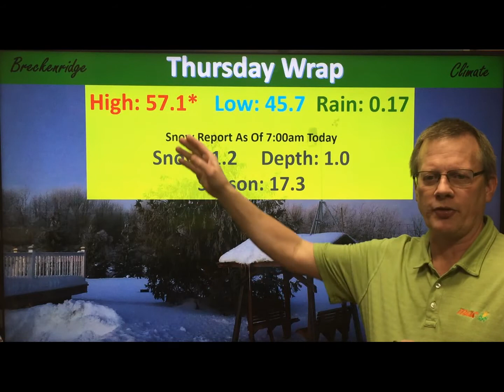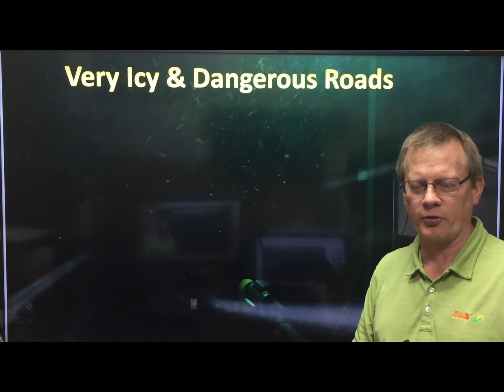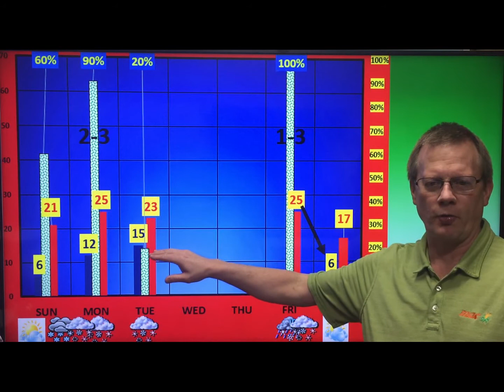weatherupdate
Fri-Jan-12-2017 - RECORD HIGH 57.1 Thursday Is History, Overnight Ice & Snow With 1-3 Inches Of snow Today, Falling Temps